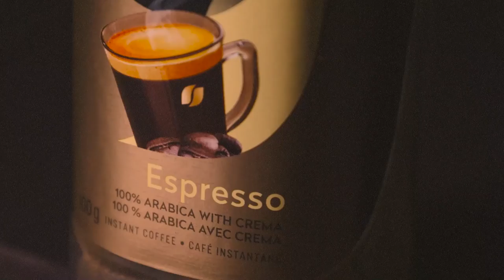nestle espresso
film class